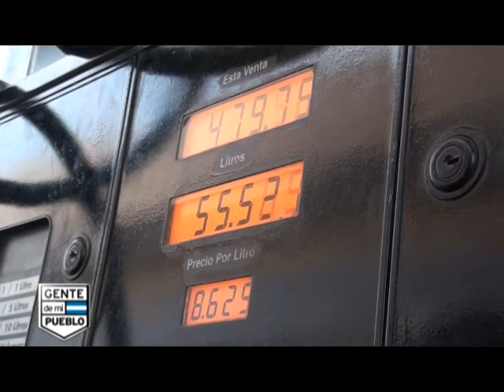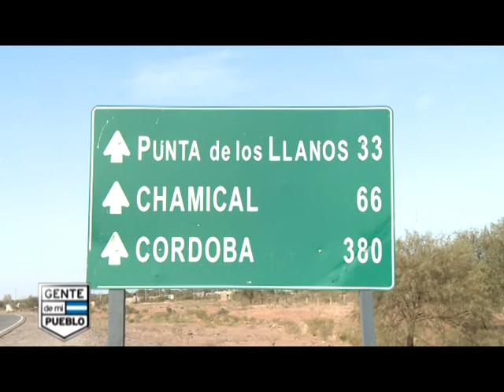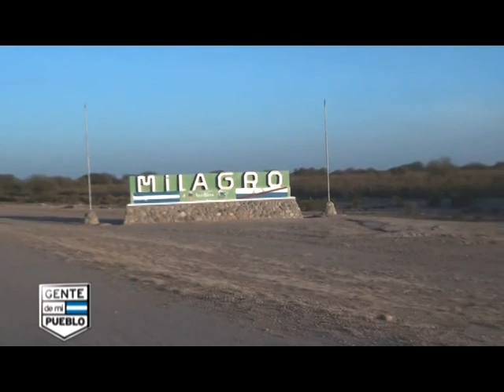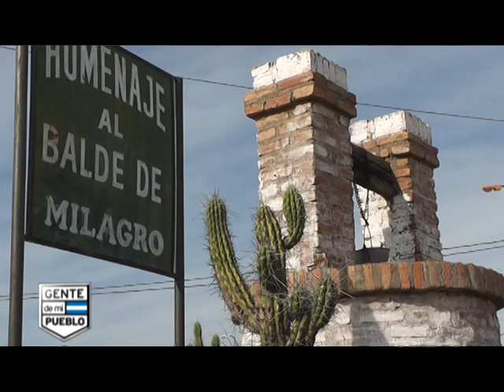PRIMER BLOQUE ORTIZ DE OCAMPO LA RIOJA